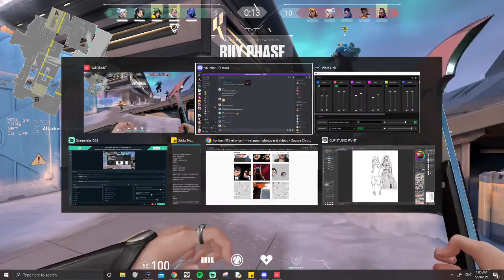Grace Gaming Valorant Customs #3 Game 1 - Marshal Galore